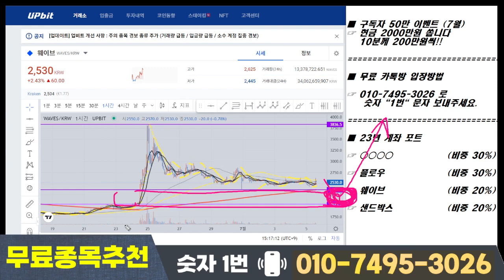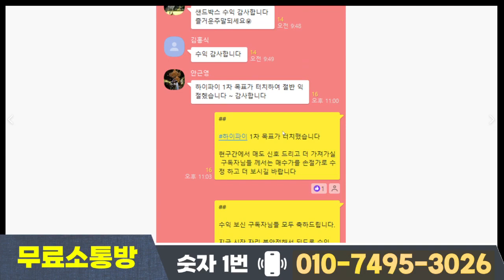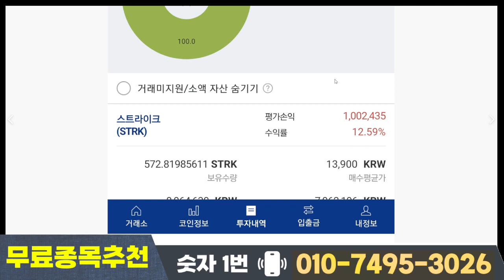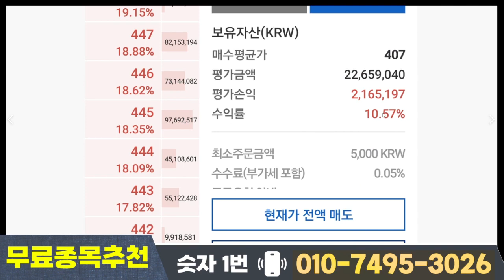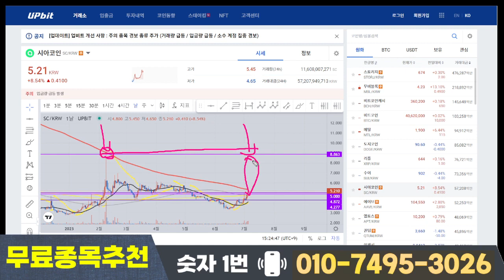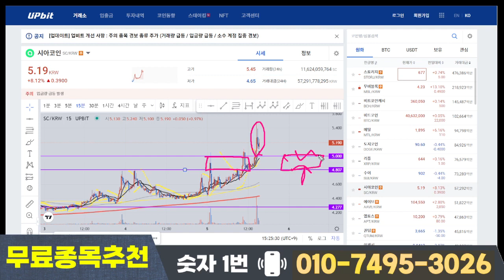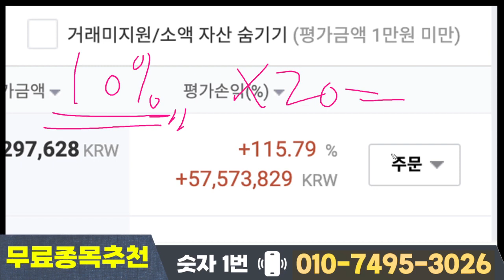시아코인 슈팅자리 !! 🚩목표가 지지선 꼭!! 점검하세요 !! 7 5